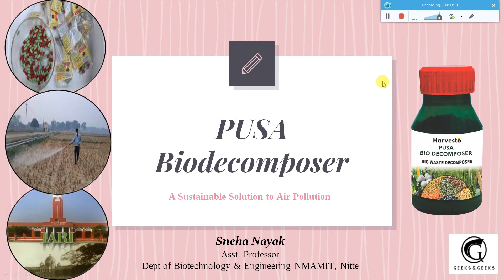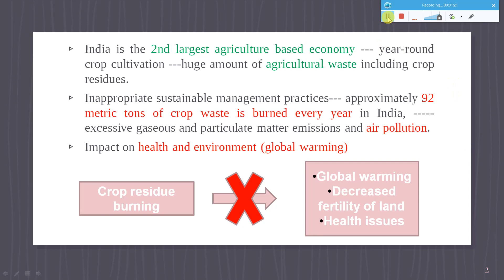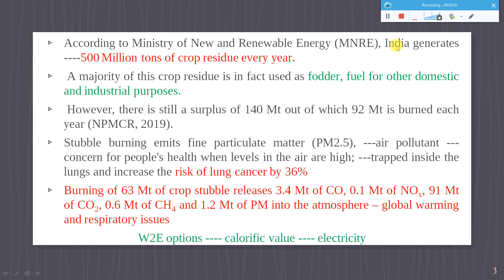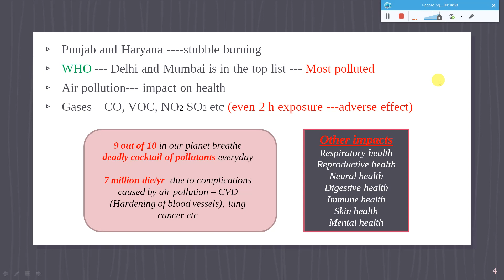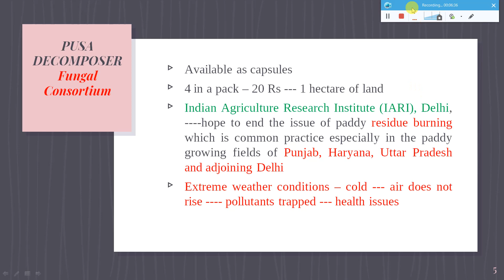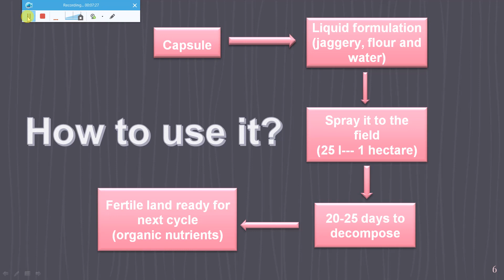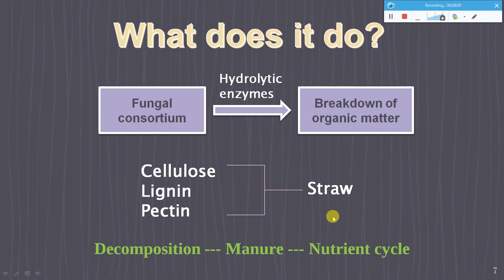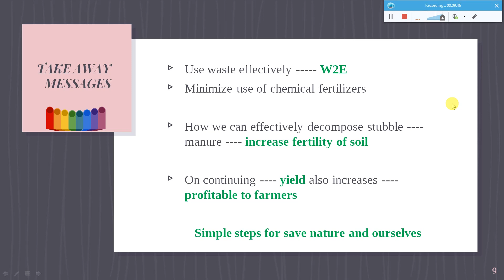Pusa Bio-Decomposer - Sneha Nayak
With year-round crop production and a vast volume of agricultural waste, including crop wastes, India is the world's second largest agriculture-based economy. In India, around 92 metric tons of crop waste is burned each year due to a lack of proper sustainable management procedures, resulting in excessive gaseous and particulate matter emissions and air pollution. Crop residue burning has emerged as a serious environmental concern, posing health risks as well as being a major contributor to global warming. The proper adoption of sustainable management strategies is the key to reducing agricultural residue burning. The Indian Agriculture Research Institute (IARI), Delhi, has developed Pusa Decomposer, a microbial spray that has the potential to eliminate the problem. The Pusa Decomposer capsules, which are created by extracting fungus strains that accelerate the decomposition of paddy straw and other crop leftovers at a considerably faster rate than usual, show promise against the issue of residue burning. The fungus aid in the production of critical enzymes for the degradation process, which takes 20-25 days to complete, leaving the land fertile and ready for next cycle of sowing.